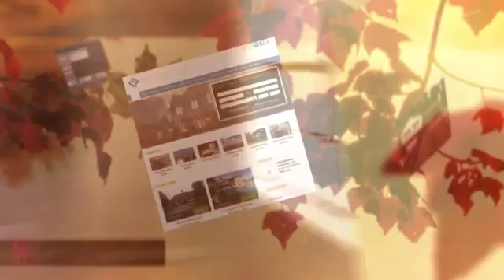5314 CORNELL DR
3BR/2BA HOME LOCATED IN VERY NICE AREA OF CRESTLINE GARDENS, ON QUIET STREET, CLOSE TO AREA SHOPPING CENTERS AND WALMART'S SUPER CENTER IN FORMER EASTWOOD MALL AREA. CLOSE TO I-20/59 AND AREA HOSPITAL